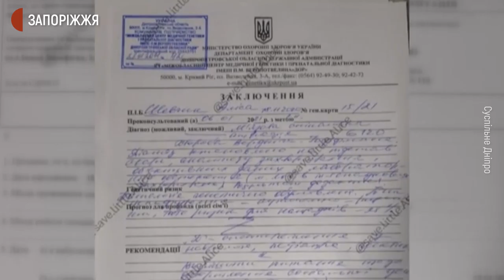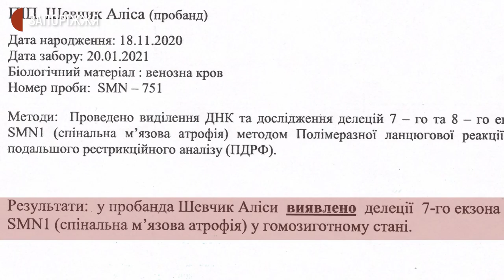Запорізькі рятувальники долучились до акції на підтримку хворої дитини з Дніпра | Новини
У Запоріжжі рятувальники провели благодійну акцію на підтримку хворої шестимісячної дівчинки Аліси Шевчик. ЇЇ батько Олексій Шевчик працює сапером групи піротехнічних робіт Аварійного-рятувального загону спеціального призначення ДСНС України у Дніпропетровській області.